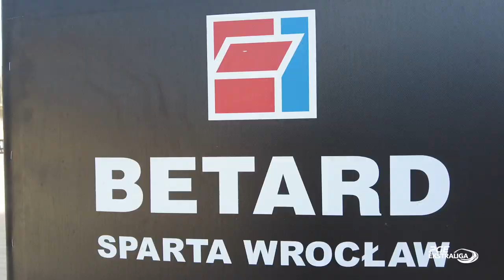Mój Team - Maciej Janowski (BETARD SPARTA Wrocław)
2-krotny Indywidualny Mistrz Polski, 8-krotny zwycięzca turniejów GP, Maciej Janowski to kolejny bohater odcinka z cyklu "Mój Team". Zapraszamy do obejrzenie pracy kapitana BETARD SPARTY Wrocław i jego mechaników zza kulis.

- Przez całą moją karierę pracują ze mną moi dwaj bracia, Wojciech i Krzysztof. W moim teamie jest też Marcin, przyjaciel, z którym utrzymuje kontakt od czasów szkoły podstawowej i Rafał Haj, który na wszystkim trzyma twardą rękę. Jest jeszcze oczywiście Greg Hancock, Marta i parę osób, które działają z nami. Team jest bardzo szeroki i każdy ma swoje miejsce do działania - powiedział Maciej Janowski.

2 times Individual Poland Speedway Champion, 8 times winner of tournament of SGP, Maciej Janowski is another hero of episode from "My Team" cycle. We're invite you to watch work of captain of BETARD SPARTA Wrocław  and their mechanics from backstage.